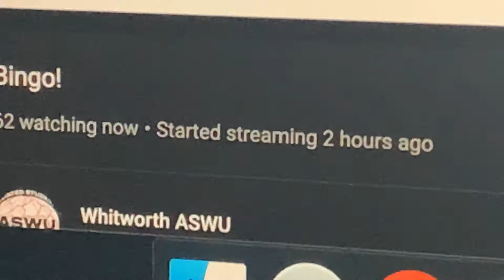Me watching the whitworth university bingo night livestream